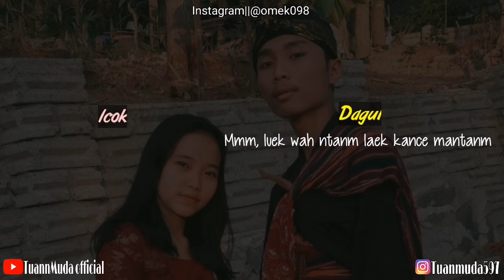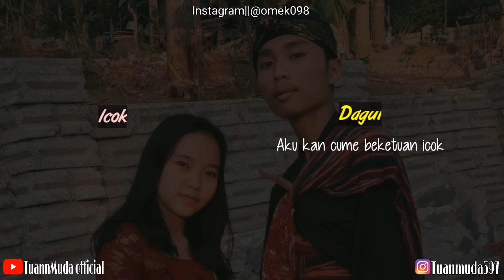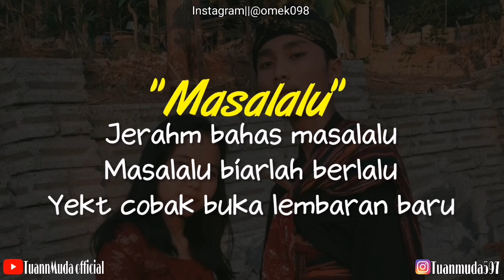Gare gare masalalu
Judul:Gare gare masalalu
Dialog bahasa sasak lombok yg berdialog tentang pasangan yg slalu berselisih karna membahas masalalu
Tonton videonya hingga akhir agar tidak gagal faham
Mohon maaf jika ada kesamaan nama atau pun cerita,,
Niat kami hanya menghibur,,